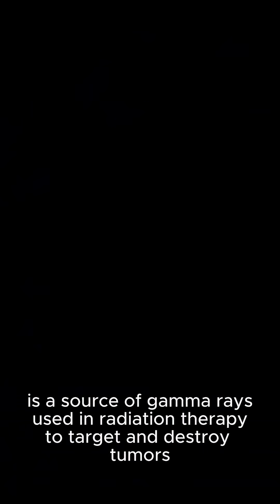Top 5 Facts About Cobalt You Didn't Know#mindblown#facts#trending#youtubeshorts#cobalt#didyouknow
Top 5 Facts About Cobalt You Didn't Know